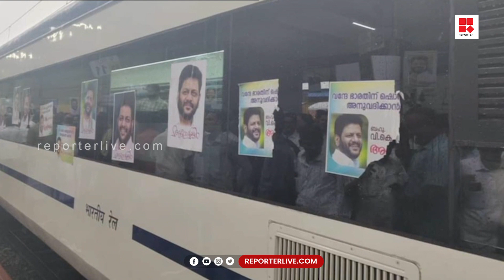'സെൽഫി എടുക്കാൻ വേണ്ടി അവർ കാണിച്ചതാണ്, പോസ്റ്റർ ഒട്ടിച്ചട്ടില്ല'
'സെൽഫി എടുക്കാൻ വേണ്ടി അവർ കാണിച്ചതാണ് പോസ്റ്റർ ഒട്ടിച്ചട്ടില്ല, അവർക്ക് താക്കീത് നൽകിയിട്ടുണ്ട്'; വി കെ ശ്രീകണ്ഠൻ എം പി

Shows Telecasted:

* Editor's Hour
* Meet The Editors
* Close Encounter
* 3 PM Debate
* Reporter Interactives
* My Doctor

With Regards
Team Reporter